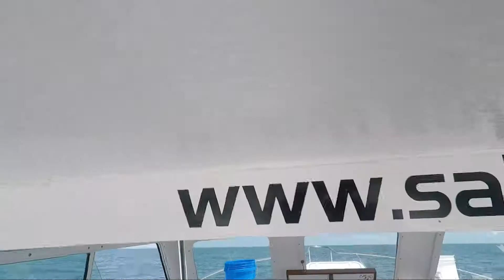Salt Treated Fishing 27JUL19